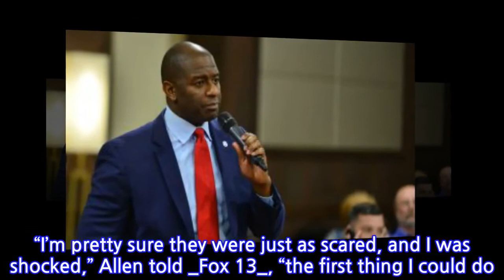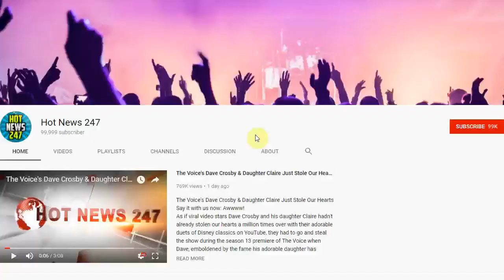Hero Siblings Save Couple, 11-Day Old Baby From Sinking Car [Video]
A brother and sister team in Florida are being hailed as heroes after saving the lives young parents and their 11-day-old baby from a sinking car.